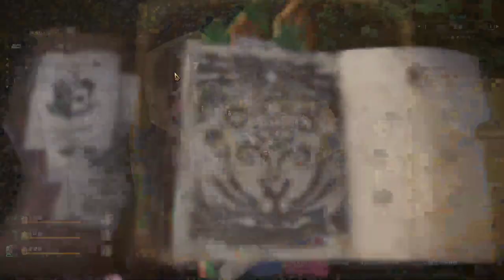【繁星】週三阿咪狗 你壞壞Murderous Pursuits 2020 2 5【8】